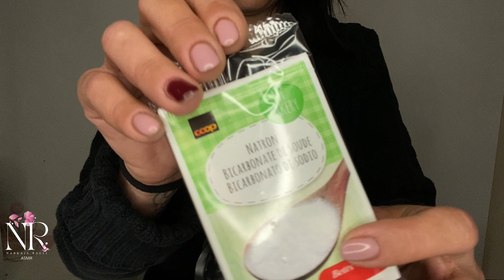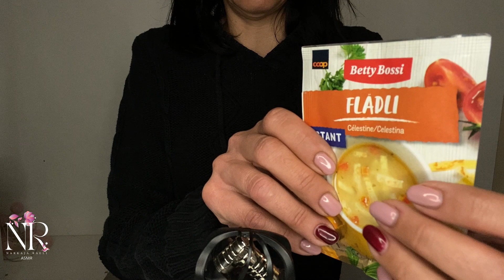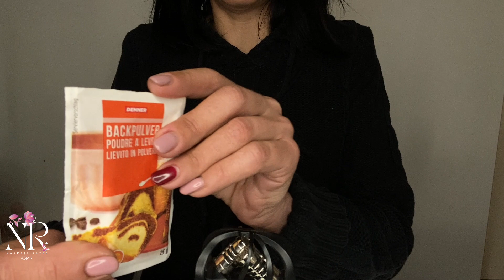ASMR Relaxing Crinkle Sound with Food for Sleep( No Talking)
This ASMR Crinkle Sound will Help You for Asleep fast, Relax and Study. No more Insomnia.
Close your eyes and enjoy.
Hear with Headphones
Dieses Knister ASMR wird Dir helfen zu schlafen, entspannen und lernen.
Schliesse Deine Augen und geniesse.
Für ein Intensiveres Gefühl höre mit Kopfhörer.

Microphon : ( Zoom H1N)
Camera : ( I Phone 12 Pro)
Light : (Ringlight)